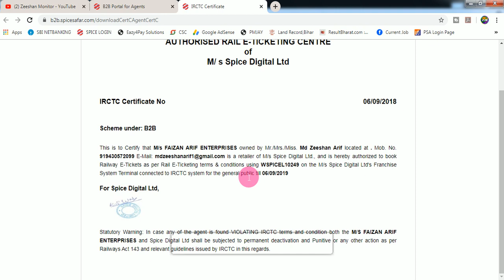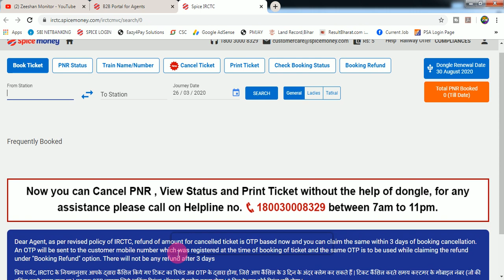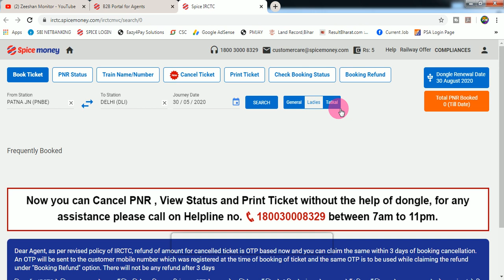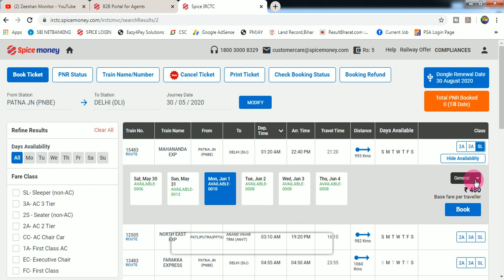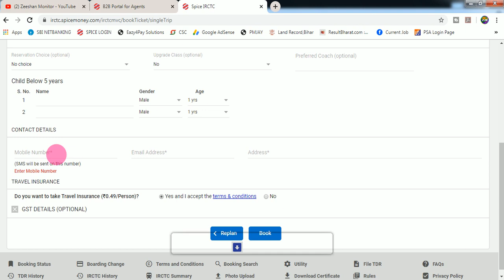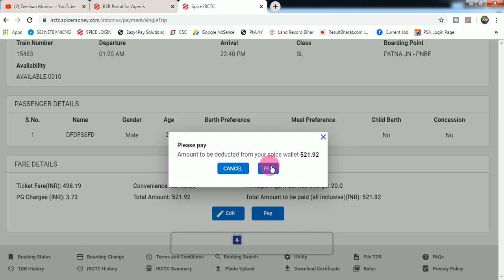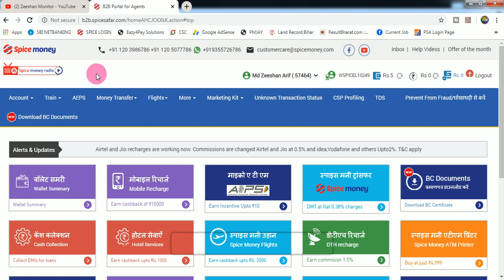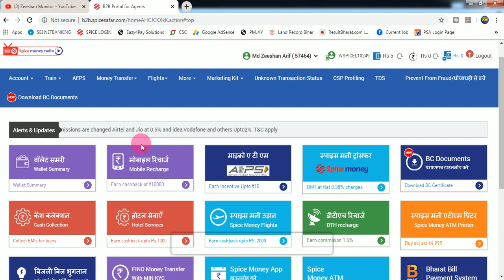How to Active IRCTC (Railyway) Id in Spice Money || Zeeshan Monitor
How to Active IRCTC Id in Spice Money || Zeeshan Monitor

THANKS FOR WATCHING

Spicemoney is authorized PSP (Principle Service Provider) of IRCTC (Indian Railway Catering & Tourism Corporation) and is authorized by IRCTC to appoint retail service providers (RSPs) or authorized IRCTC agents. We, at Spicemoney provide the facility to our existing and new agents to book railway tickets using the Spicemoney B2B Wallet.

Why become authorized IRCTC Rail e-ticket agent or RSP when you can book tickets through personal ID?

Unlimited business opportunity: Book any number of tickets with handsome margin on every booking

Minimal investment, great earning: You simply require a laptop/desktop, internet connection, IRCTC digital signature as an initial investment and your doors to huge earning are open.

Legal and fully compliant way of booking and earning: It is an offence to sell tickets through personal ID and number of tickets through personal ID is limited.

Signage and recognition: You are authorized to display a certificate/signage that increases your trust and brand, which will boost your business.

Commission: You can earn handsome commission too.